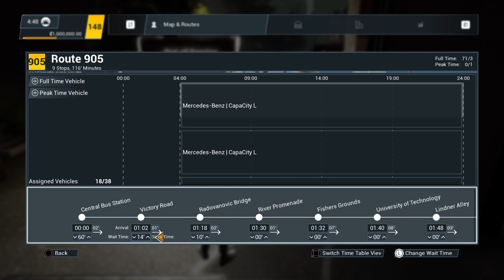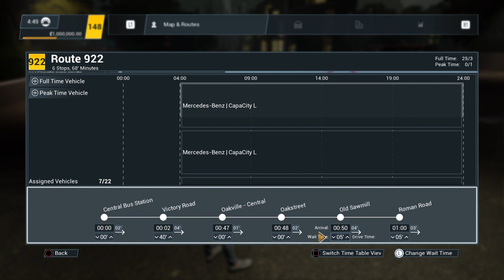Bus Simulator 21_20230207203021